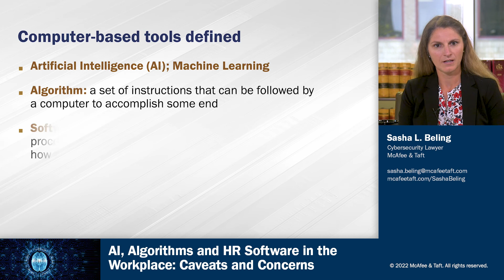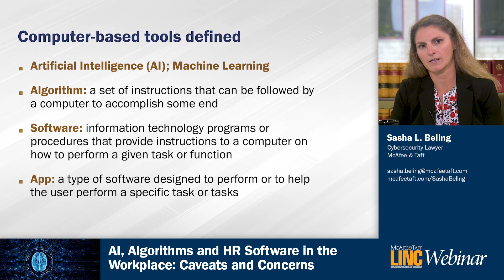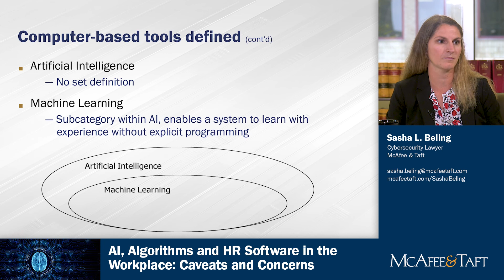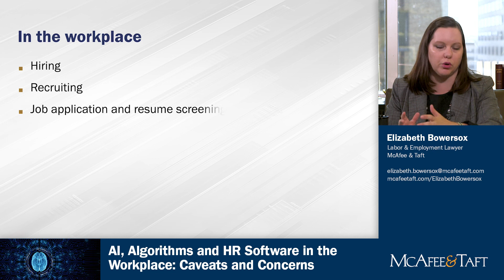AI, Algorithms and HR Software in the Workplace: Caveats and Concerns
With more and more companies turning to artificial intelligence, algorithms, and other software tools to assist them in making important employment decisions — including hiring, firing and evaluating employee performance — employers should be aware of the legal and business risks that can arise from using such technology.

During this complimentary webinar, McAfee & Taft employment attorney Elizabeth Bowersox and cybersecurity and privacy attorney Sasha Beling join forces to assist human resources and technology professionals in understanding how new HR software tools are being used by employers in the workplace, the risks and rewards of using them, and why having a robust data privacy and cybersecurity strategy in place is more important than ever. They’ll also discuss best practices for maintaining compliance with current laws and guidance.

Topics covered include:
• How AI and machine learning are transforming the modern workplace
• Recent EEOC and DOJ guidance on the use of AI and software tools to make employment decisions
• How the Americans with Disabilities Act and the use of technology intersect in the workplace
• How to address employee privacy concerns
• Cybersecurity and data protection issues

This webinar is now available for on-demand viewing. Register at the following link for immediate access to the full webinar